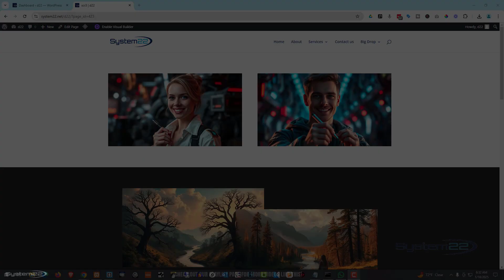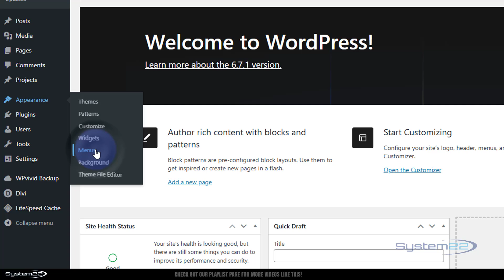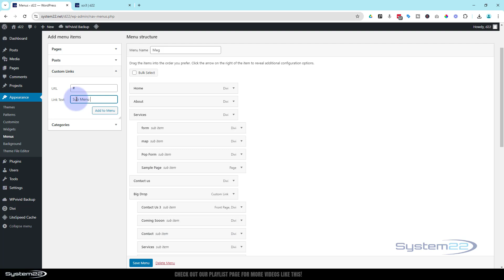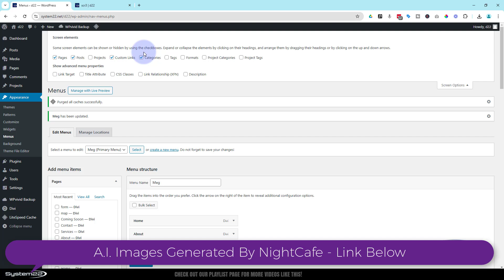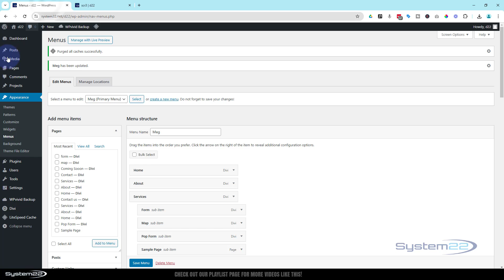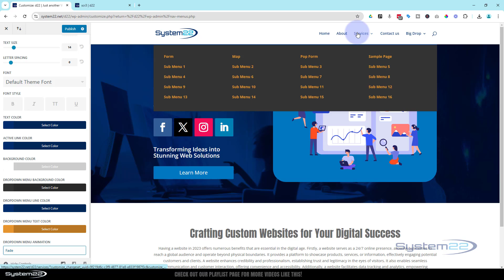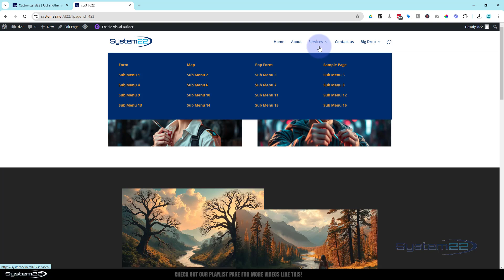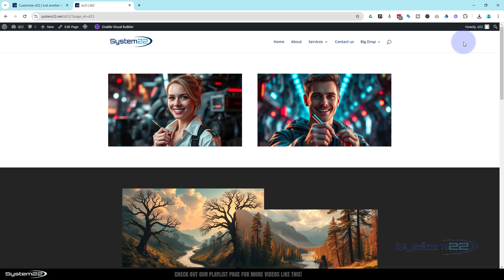Game-Changing Divi Mega Menu Tutorial – Fast, Stunning, Easy!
Learn how to create a stunning mega menu in Divi Theme with ease! This tutorial walks you through setting up a professional-looking mega menu using your WordPress menu and just one line of CSS code. Whether you're new to Divi or looking to enhance your website’s navigation, this step-by-step guide is perfect for you. With the Divi Theme's flexibility and a simple technique, you’ll have a fully functional mega menu in minutes—no advanced coding skills required!

In this video, we’ll cover everything from organizing your WordPress menu to applying the CSS code that brings your mega menu to life. Mega menus are an essential feature for websites with lots of content, making it easier for visitors to navigate and find what they need. By the end of this tutorial, you’ll know exactly how to optimize your Divi Theme site with a sleek and modern mega menu. Watch now and elevate your website's user experience effortlessly!

v=ZAO2MH0dQtk&list=PLqabIl8dx2wo8rcs-fkk5tnBDyHthjiLw

v=rNhjGUsnC3E&list=PLqabIl8dx2wq6ySkW_gPjiPrufojD4la9

mega-menu